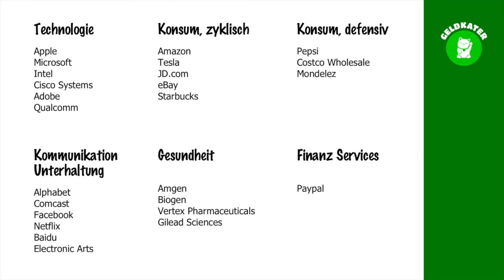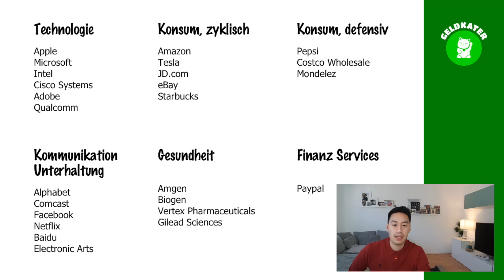Wie ich investiere: 12.000 EUR in der Corona Krise | Börsen Crash!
Überall Corona! Börsencrash! Panik! Finanzkrise! Und ich bin einfach im Markt geblieben und mache eine Achterbahnfahrt mit meinem Depot. Nichts verkauft, sondern die Füße still gehalten. Ich habe alle Emotionen aus dem Spiel gelassen und jetzt werden eiskalt noch mal mitten im CRASH 12.000 EUR investiert!
Worin ich mein Geld überhaupt investiere und welche Strategie ich mir zurecht gelegt habe, dass erzähle ich dir in diesem Video.

"Es gibt nur eins was auf Dauer teurer ist als Bildung: keine Bildung." John F. Kennedy

TOP BUCHTIPPS

"Rich Dad Poor Dad: Was die Reichen ihren Kindern über Geld beibringen" von Robert T. Kiyosaki

"Souverän investieren für Einsteiger" von Dr. Gerd Kommer

"Denke nach und werden reich" von Napoleon Hill

"Der Weg zur finanziellen Freiheit: Die erste Million in 7 Jahren" von Bodo Schäfer

"Die Gesetze der Gewinner: Erfolg und ein erfülltes Leben" von Bodo Schäfer

"Schnelles Denken, langsames Denken" von Daniel Kahneman

"Das Risiko und sein Preis – Skin in the Game" von Nassim Nicholas Taleb

"Kaufen oder mieten?: Wie Sie für sich die richtige Entscheidung treffen" von Dr. Gerd Kommer

Als Bonus, das wohl am meisten unterschätzte Finanz-Mindset-Buch ^_^
"Ein Hund namens Money: Spielerisch zu Erfolg und Wohlstand" von Bodo Schäfer

Wenn du dir kein weiteres Giro-Konto eröffnen möchtest, findest du hier einen provisions­freien Broker mit Depot:

Wenn du ein Fan meines Kanals bist, mich unterstützen und der Welt dein Mindset zeigen willst, dann findest du hier coole Produkte in meinem Geldkater Fanshop:

Es entstehen dir dadurch keine Mehrkosten, sondern es hilft mir dabei dir mit diesem Kanal einen Mehrwert zu schaffen und dir beim Vermögensaufbau zu helfen. Ich verlinke nur Produkte die ich selbst nutze und meinen Freunden & Familie empfehlen würde.

Risikohinweis:
Keine Anlageberatung

Ich übernehme keinerlei Haftung für Anlageentscheidungen, die du auf Grundlage von den auf dieser Website zur Verfügung gestellten Informationen triffst. Du handelst auf eigene Verantwortung und eigenes Risiko. Investiere Geld nur in Anlageprodukte, die du verstehst. Warte mit deinen Anlageentscheidungen und informiere dich gründlich über Wertpapiere, in die du investieren willst.